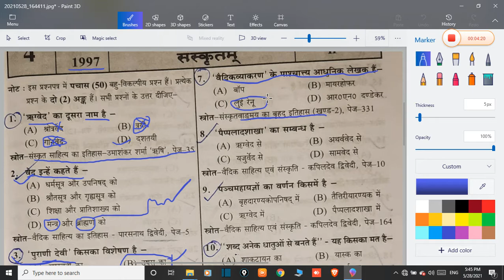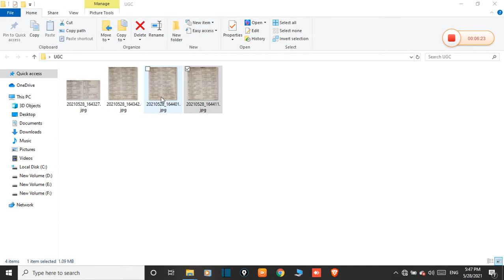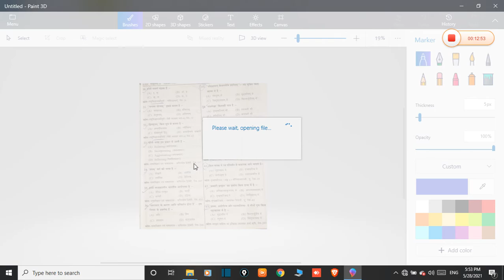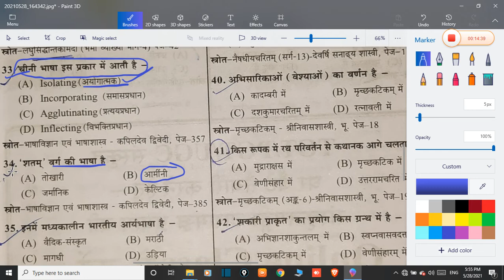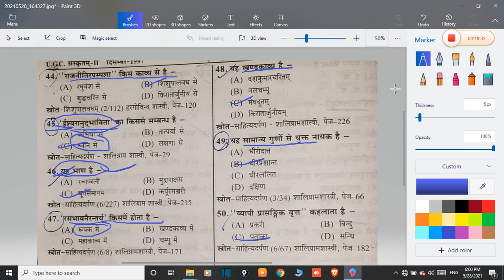UGC NET/JRF PREVIOUS PAPER , संस्कृत के गत वर्षों के प्रश्नपत्र (1997)